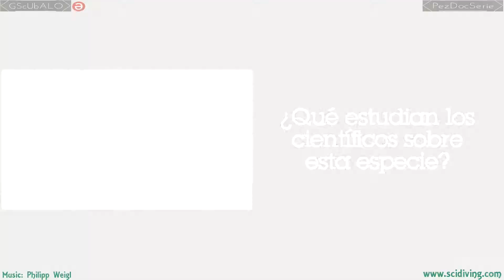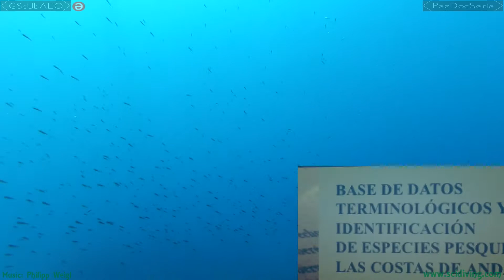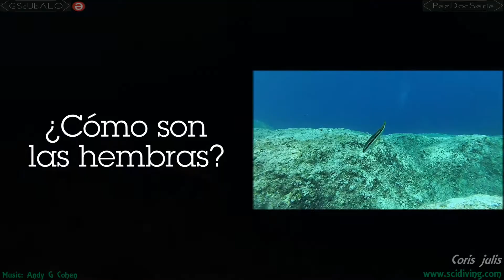Coris julis 4 – De graciosa doncella a vistoso rey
Coris julis – De graciosa doncella a vistoso rey

¿Cómo ayudar a los científicos?
¿Que estudian los científicos sobre esta especie?
Referencias de otros sitios web

Andy G Cohen: Land Legs

Philipp Weigl: Even when we fall